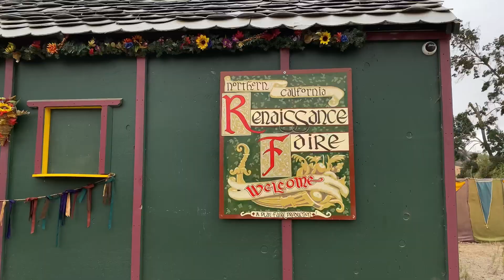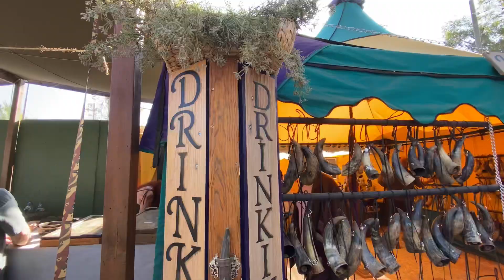Let’s go to the Northern California Renaissance Faire!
Huzzah! Varsha has arrived back to her happy place (and now she doesn’t want to go back home). Let’s take a journey back into time to enjoy the sights and sounds of the Renaissance (as best as we can).